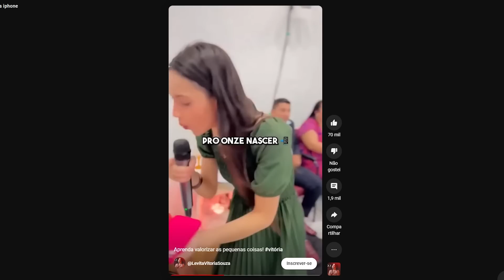Chainsaw Man Capítulo 127 - NÃO ACREDITO QUE O FUJIMOTO FEZ ISSO KKKKKKK!!!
Yo geeks desta vez o Lp traz para vocês um vídeo analisando o capítulo 127 do manga de chainsawman

chainsaw man 127 chainsaw man 128 chainsaw man 129 chainsaw man 130 chainsaw man 131 chainsaw man 132 chainsaw man 133 chainsaw man 134 chainsaw man 135 chainsaw man 136